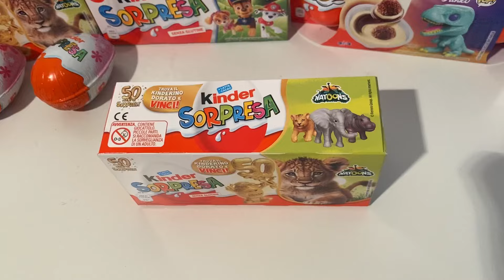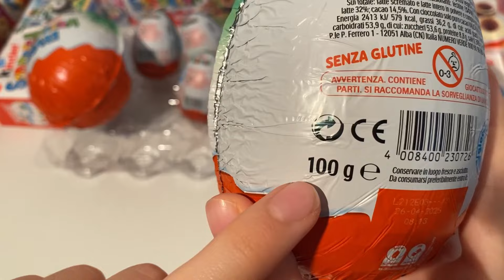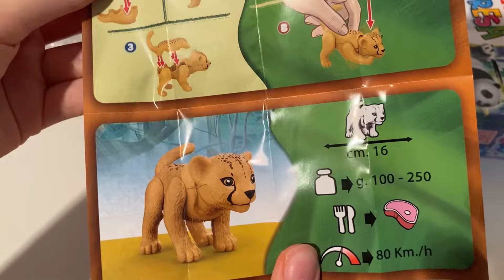New Collection 2024 Natoons Maxi VS Natoons Kinder Surprise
chocolate unboxing natoonsmaxi kinder new collection 2024 Natoons Maxi vs natoons kinder surprise video opening. We opened a chocolate surprise dedicated new natoons maxi collection and showed the surprise inside. . ASMR is a fun and relaxing experience because it allows us to hear the natural sounds of the Opening. Unboxing is an anti-stress experience. The daily life of all of us is very hectic and stressful. We must try to fight the stress. sit back in your comfortable armchair with a cup of hot coffee and relax by watching new collection 2024 Natoons Maxi vs natoons kinder surprise video. We recommend following a balanced diet. Chocolate contains a lot of sugar and should be consumed with caution. I’m an ADULT Barbie Collector. My videos are intended for a 13+ audience. This must be stated to comply with COPPA Children’s Online Privacy Protection Rule. So if you are younger that 13, please close this video and access YouTube Kids where you will find videos that are made for Kids.